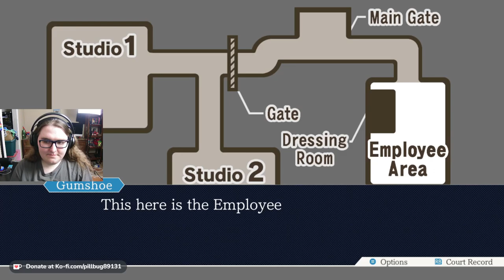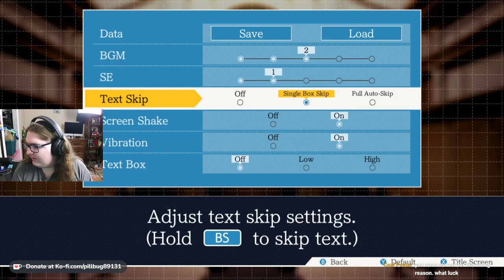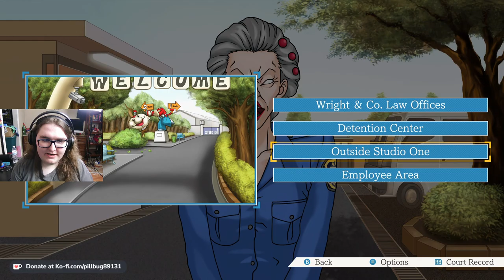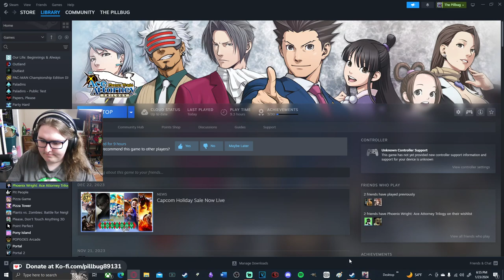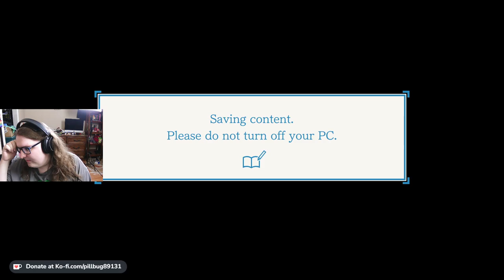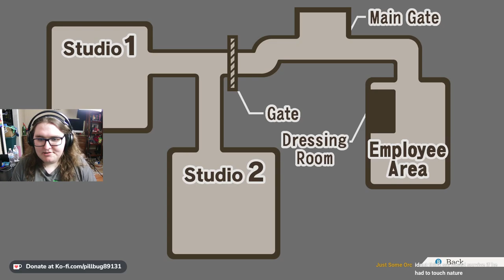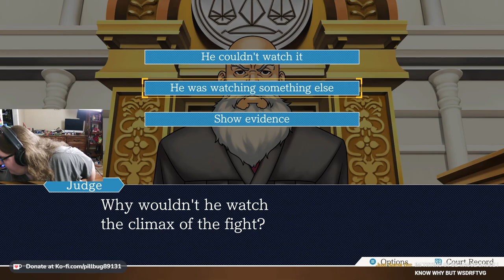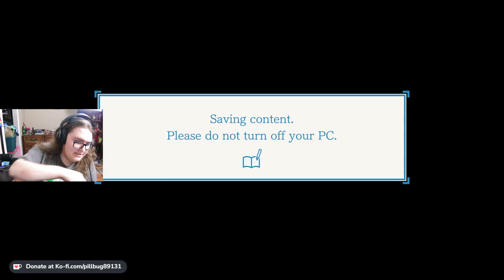Neo old Justice | Phoenix Wright Ace Attorney #3